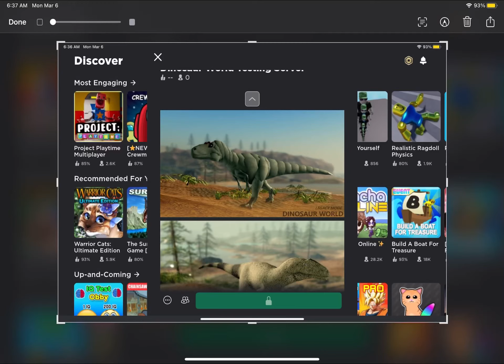BRICK MODELS ARE COMING BACK!!!!!